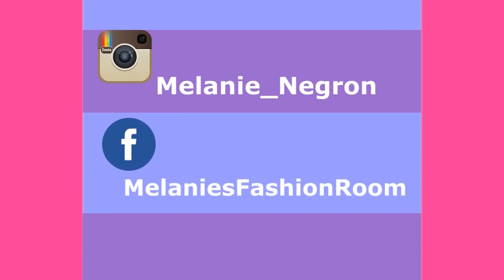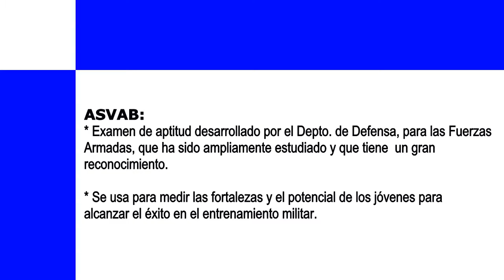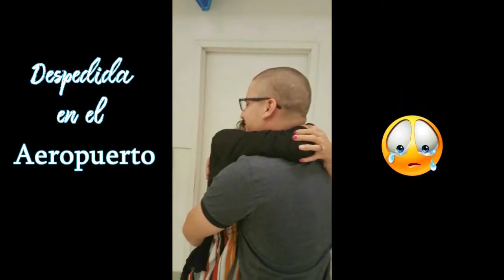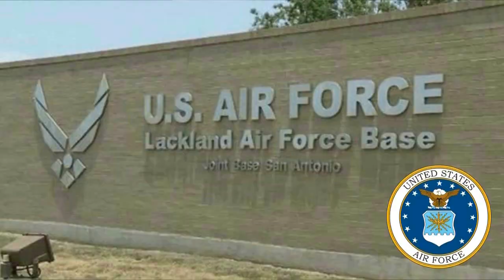MI ESPOSO ENTRA AL AIR FORCE | PROCESO PARA ENTRAR A LA FUERZA AEREA✈️ ASVAB | MEPS | BMT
Hola, soy Melanie Negron y en el vídeo de hoy les cuento toda la experiencia de mi esposo para entrar al Air Force. Su experiencia con el ASVAB, MEPS y BMT.  Todo lo que cuento en este vídeo es basado en nuestra experiencia, cada uno puede ser distinto. Esta es la primera parte de su proceso para entrar a la Fuerza Aerea de los EU.  Luego traere un video con la segunda parte de la experiencia de su graduación del Basic Military Training (BMT) y su llegada a Tech School.

Saludos y Bienvenidos!  Soy Melanie Negrón,  esposa militar y hago contenido creativo relacionado a belleza, moda,  compras, tips, consejos, tutoriales, entretenimiento y mi estilo de vida militar aquí en YouTube.  Te invito a que revises un rato y si te gusta lo que ves, te quedes en mi canal.
Besos !!! 😘

Melanie Negron, Melanie Negron Air Force, Melanie Negron Airforce, Melanie Negron Airman, Melanie fashion room, Melanie's Fashion Room, USAF